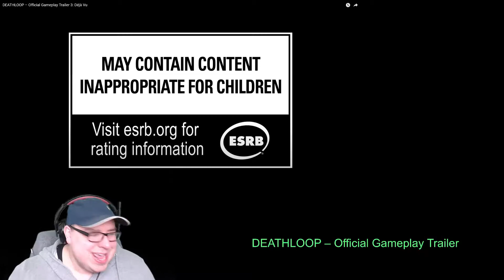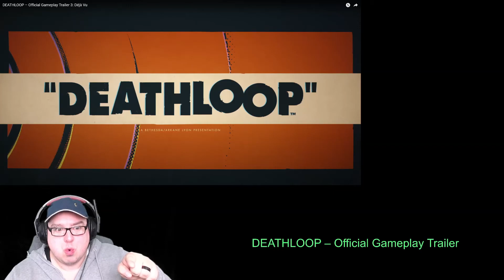Deathloop | Trailer | REACTION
Deathloop is an upcoming action-adventure game developed by Arkane Studios and published by Bethesda Softworks. The game is to be released on May 21, 2021 for PlayStation 5 and Windows.